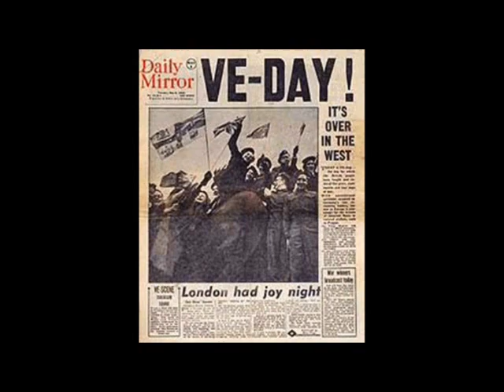WWII Slide Show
Made for Chapman Middle School